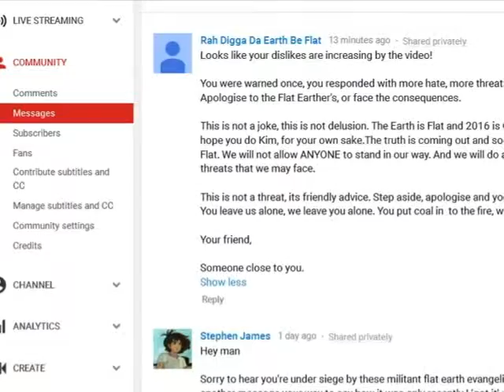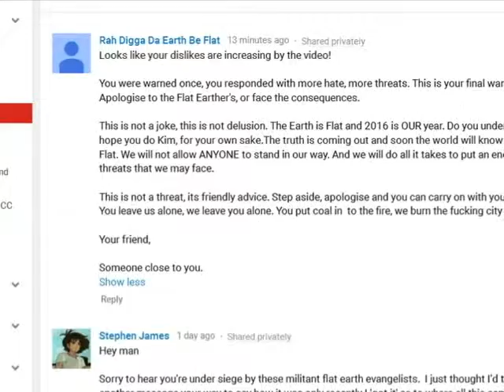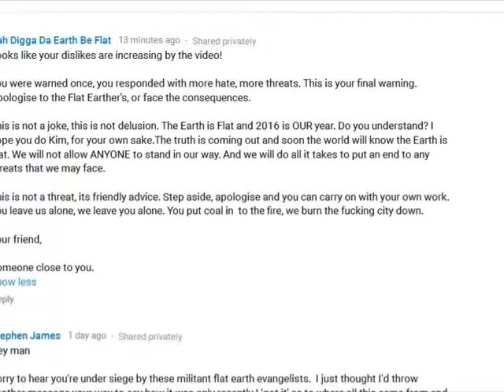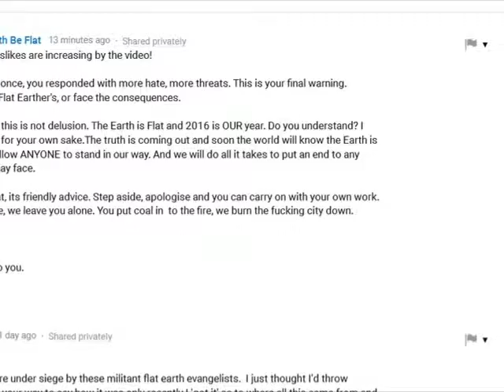Get a new threat from a flat earther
Rah Digga Da Earth Be Flat 13 minutes ago · Shared privately
Looks like your dislikes are increasing by the video!
You were warned once, you responded with more hate, more
threats. This is your final warning. Apologise to the Flat Earther's,
or face the consequences.
This is not a joke, this is not delusion. The Earth is Flat and 2016
is OUR year. Do you understand? I hope you do Kim, for your
own sake.The truth is coming out and soon the world will know
the Earth is Flat. We will not allow ANYONE to stand in our way.
And we will do all it takes to put an end to any threats that we
may face.
threat channels
This is not a threat, its friendly advice. Step aside, apologise and
you can carry on with your own work. You leave us alone, we
leave you alone. You put coal in to the fire, we burn the fucking
city down.
Your friend,
Someone close to you.